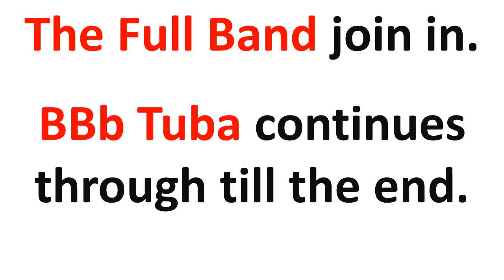Ground Bass (1970)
Ground Bass
(Novelty Number)
Composer: Frank Bryce
Band: Besses o’ th’ Barn
BBb Tuba: Steve Bentley
Percussion: Colin Booth
Conductor: Frank Bryce
Album: Variety in Brass
Year: 1970
Steve Bentley (BBb) begins the piece with an 8 Bar solo
Colin Booth (Drum Kit) joins along with the rest of Bass Section on the repeat of the 8 bar phrase.
As the 8 bar phrase is repeated, other sections join in to add colour and the band gradually increases the dynamics
When the original 8 Bar Phrase has been played 7 times the key changes and the same phrase played  again
The key then reverts back to the original key signature and the volume drops down and gets quieter with just the BBb Playing out till the end, with a final big 2 beat ff from the whole band.